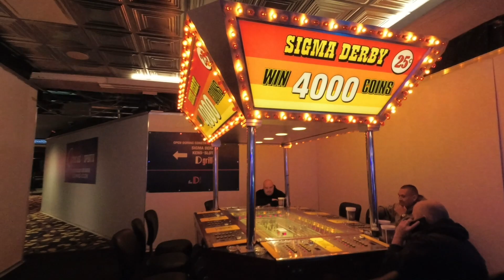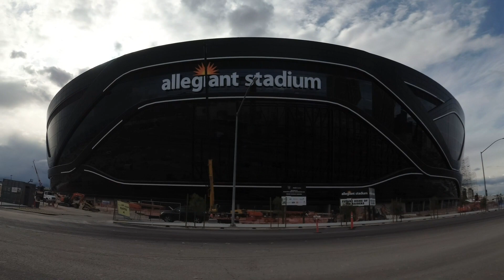When is Las Vegas Going to Reopen?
Las Vegas News Podcast #12 April 10, 2020. When is Las Vegas Going to Reopen? In the News. What will be the New Normal in Las Vegas when it open's back up? Golf is under attack! 😎
Proceeds go towards better equipment.
➡️ Las Vegas Merch!

Here we will show you around Las Vegas with the coming changes that are happening here. Welcome to New Las Vegas!
©All uploads are the property of LifeinLasVegas This video is not to be reproduced or re-uploaded to YouTube without prior authorization. The original YouTube video Maybe Distributed or Embedded on Websites or Social Media, No Permission Needed.